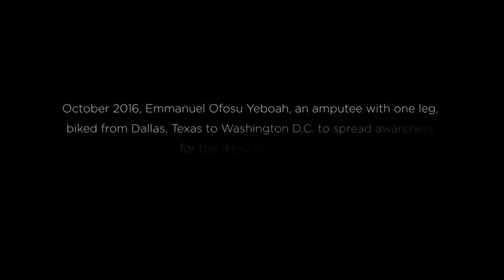Emmanuel Yeboah Talks With ProForm About What Moves Him